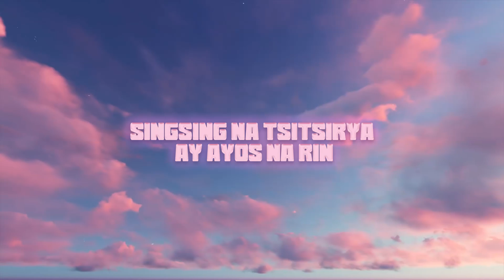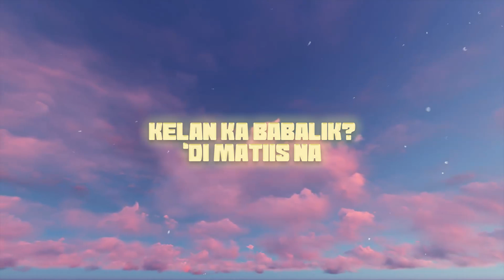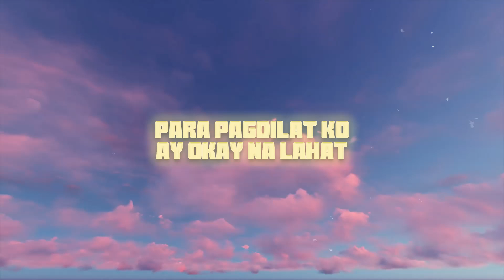Crakky - LABS (ft. Hadezzy) [Official Lyric Video]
Crakky's vibe in 2022 is a new romantic, hip-hop song titled "LABS," featuring Hadezzy of Reckless 047. The soft upbeats give the right amount of reinforcement for the excitement and longing for a loved one who's been away, and you can't wait to reunite.

Performed by Crakky & Hadezzy
Written by Angelo Luigi "Crakky" Timog & Christian Mark "Hadezzy" Resuello
Beat Produced by ELEVEN Beats